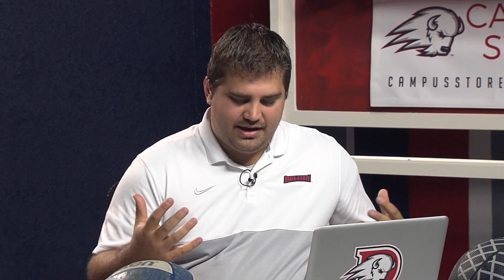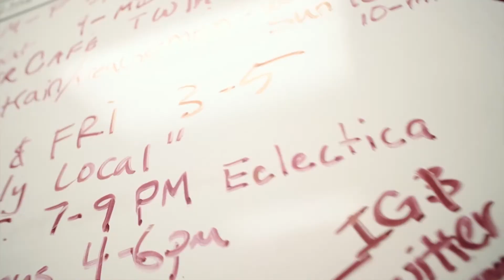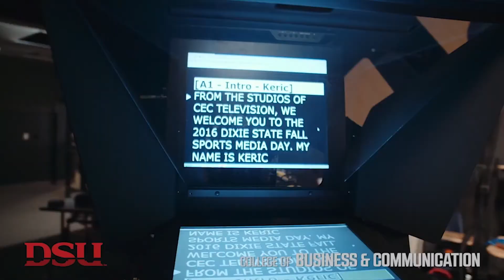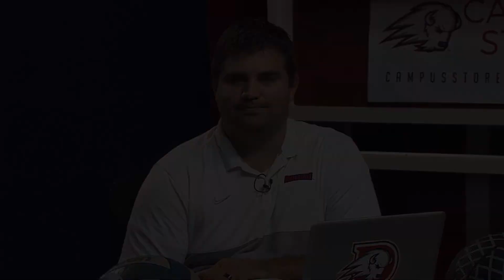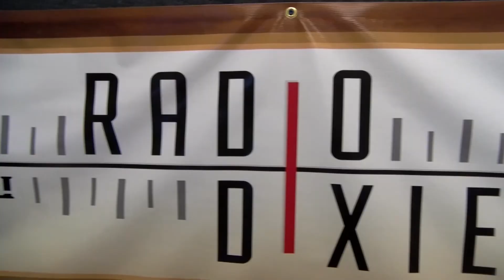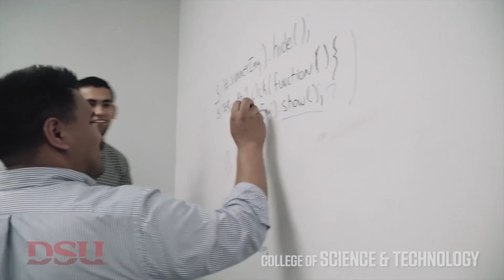Trailblazer Weekly Feb. 3, 2021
Men's Basketball Head Coach Jon Judkins stops by to talk about the team's first WAC win over CBU, and Football Head Coach Paul Peterson stops by to talk about notable signees from National Signing Day